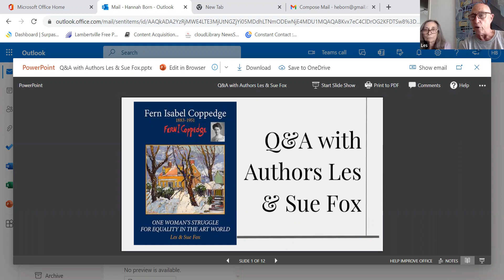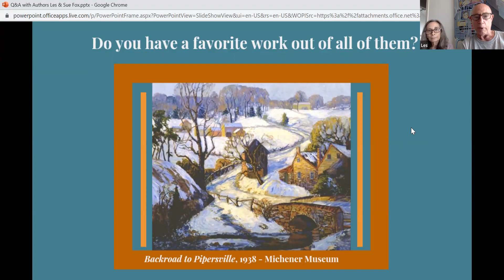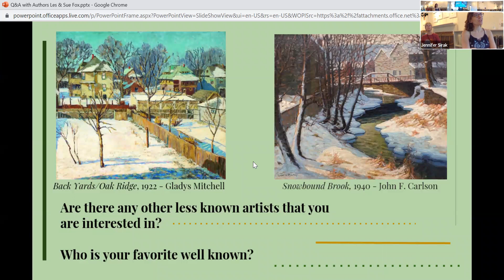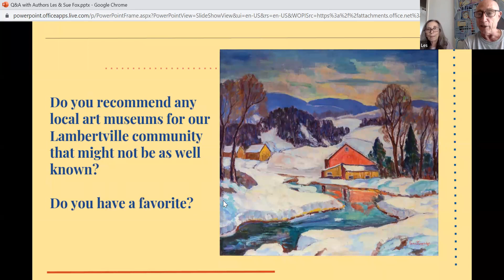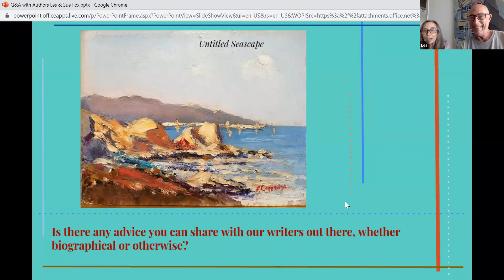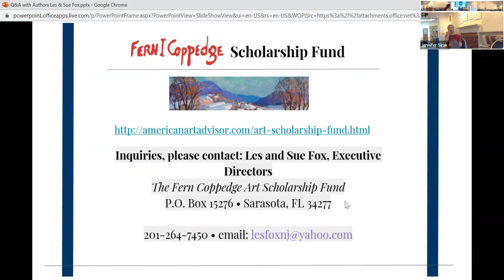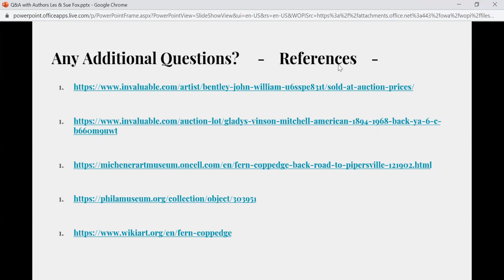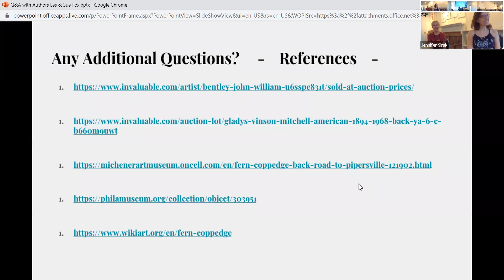Fern Coppedge, One Woman's Struggle for Equality in the Art World - Q&A with authors Les & Sue Fox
Listen in on a colorful Q&A with the authors, Sue & Les Fox, on their recent title "Fern Isabel Coppedge: 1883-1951, One woman's struggle for equality in the art world".  Hear about the diamond, Fern Coppedge, a New Hope impressionist artist and the process that Sue and Les went through to bring her lost story and catalogue of art to light.

The event was recorded about 10 minutes into the event and we apologize for technical difficulties with Zoom. The PowerPoint is started at 18:50 but the knowledge about Fern is worth the listen beforehand.

(A scholarship fund in Fern's name is being built by the Foxes to encourage budding female artists to follow in her steps. If you are interested in donating please contact them at • email: ) If you want a look into Fern for yourself LFPL will have a few of their titles for sale and has a copy to lend out.